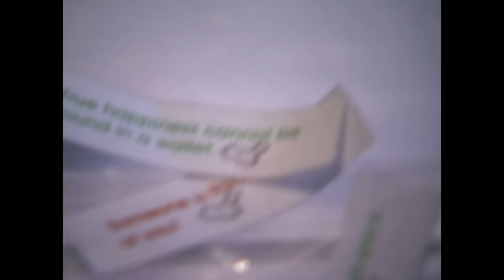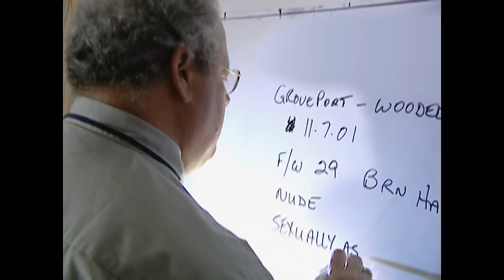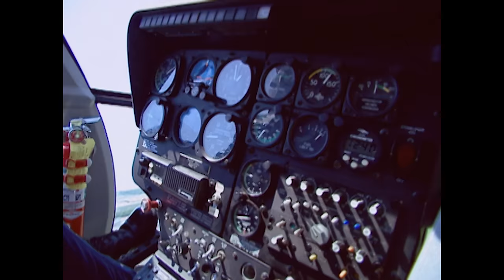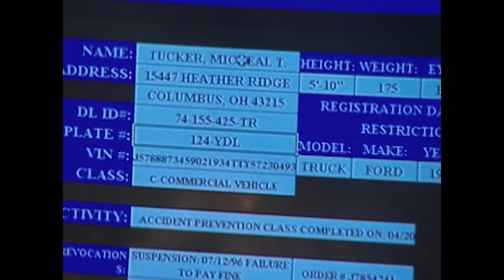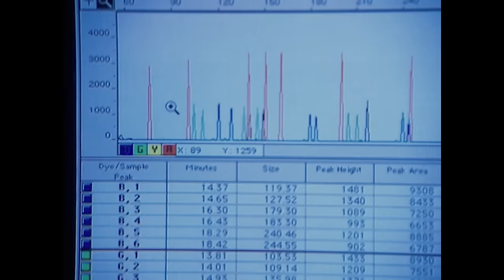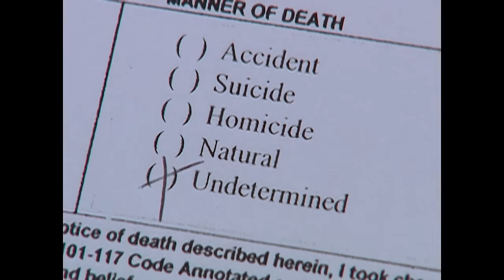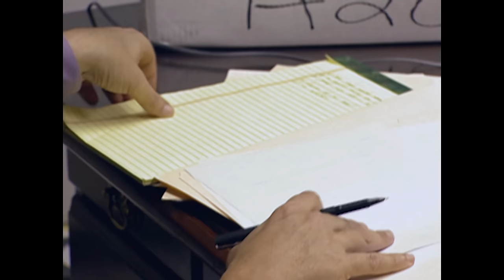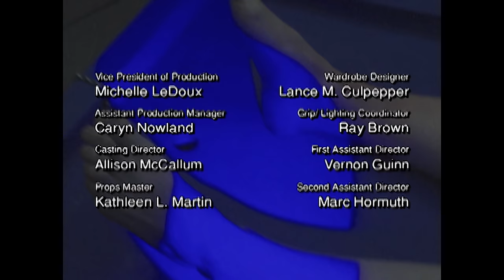Mysterious Triple Murder Leaves A Small Town In Shock | The New Detectives | Real Responders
Sometimes the faintest fingerprint or tire track is all investigators need to solve even the most brutal of crimes. When a woman's body is discovered in a field, detectives employ a rarely used technique to lift fingerprints from her corpse and bring her killer to justice. Elsewhere, 911 receives a desperate call in Fort Worth, Texas. A man’s wife is shot. Forensic investigators search for clues in unlikely places.

The New Detectives is a documentary true crime show that features reenactments of events surrounding a murder and follows police departments as they solve cases using forensic science.